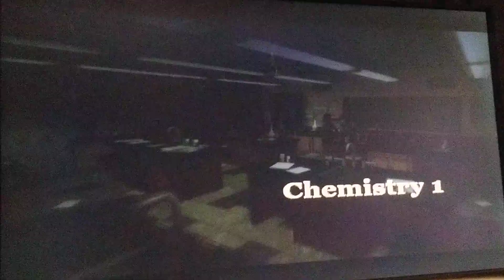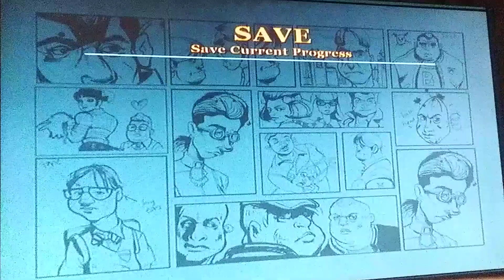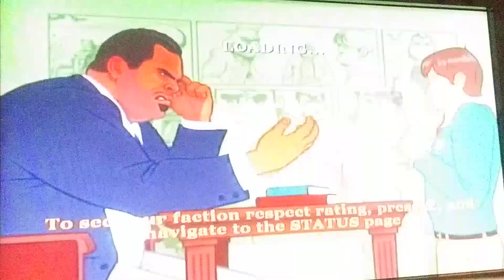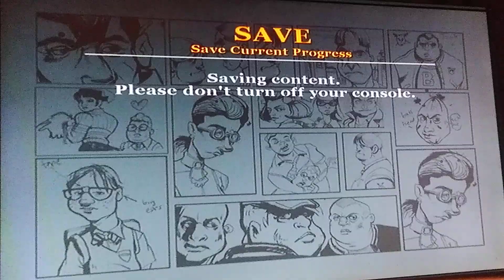Bully: Scholarship Edition - Introduction to Cliques in Cafeteria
in this video i will be heading to the Cafeteria with Gary. I will be doing other stuff after that in the video too, such as going to English 1